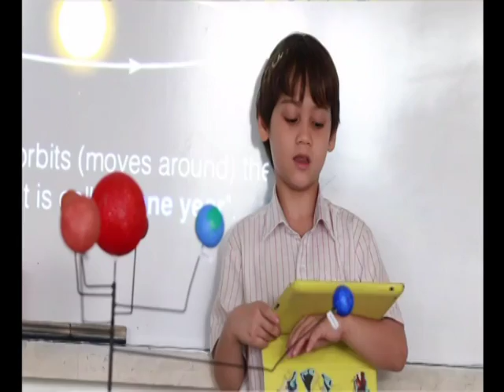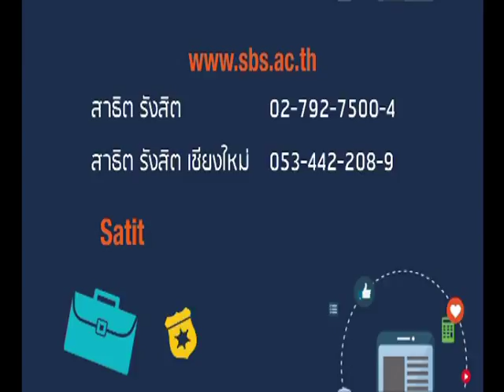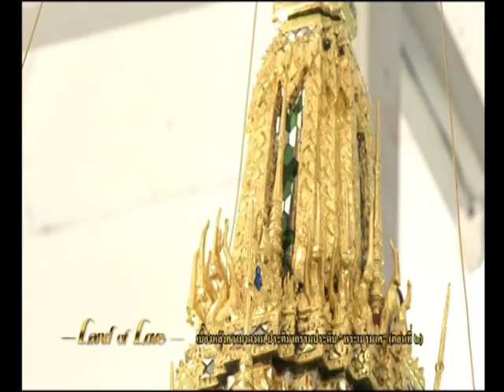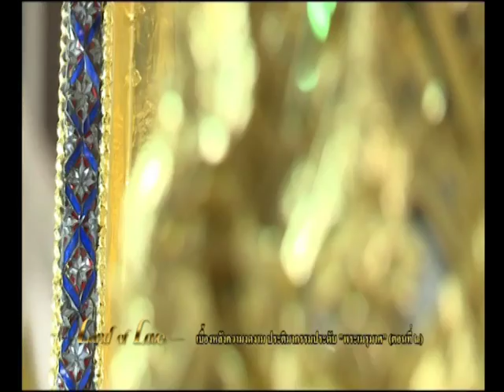Land of Lvoe ศาสตร์พระราชา เบื้องหลังความงดงามการปฏิมากรรมประกอบพระเมรุมาศ 19/09/2017